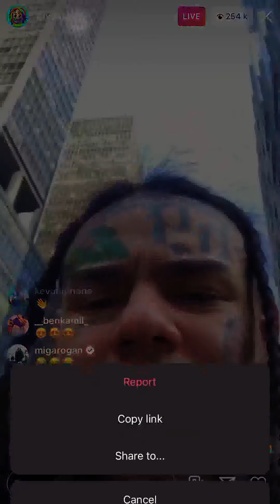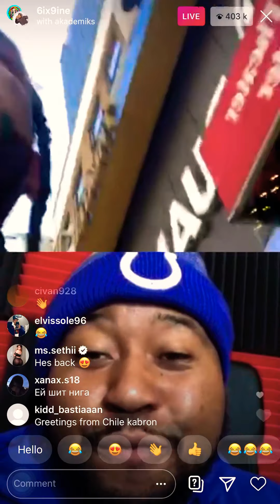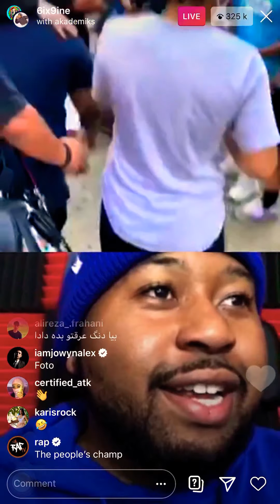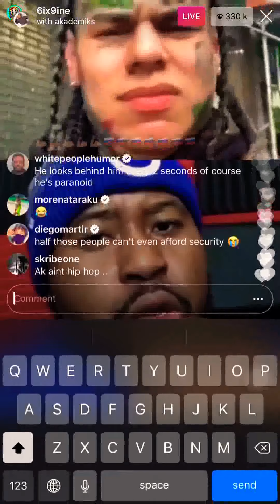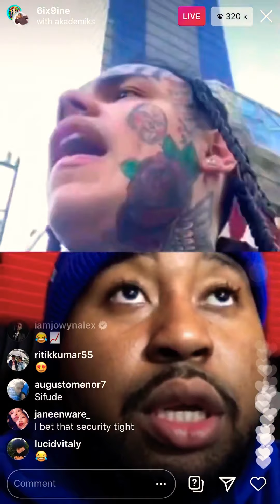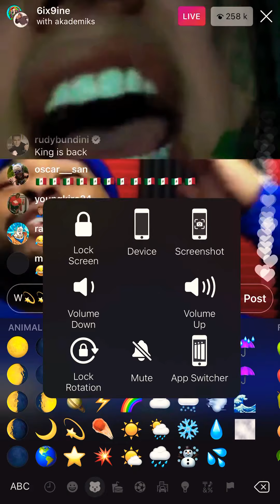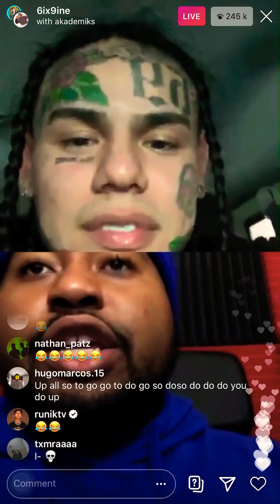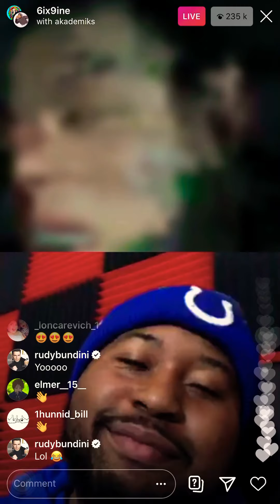6ix9ine 🔴Live in the Streets of New York City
6ix9ine Instagram 🔴Live (The Kings 👑 Live)🌈🦄🏳️‍🌈
The Rapper was freed today gave a kid 2k for his B-day, and Took pics with fans out on the infamous Streets of N.Y.C.
6 went live w/Akademikes on 08/02/2020
They have a conversation about (6ix being "Free", they mention security and also discuss other rappers)
"Pop Smoke"
"XXX Tentacion"
"Nipsey Hussle"
And more etc...